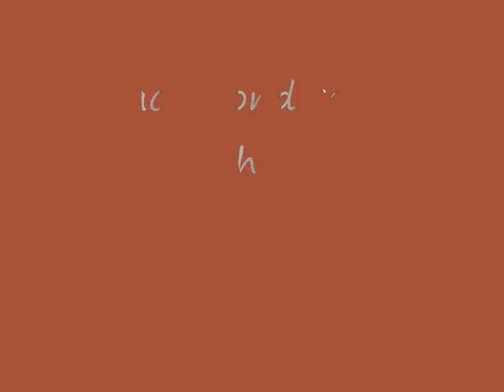Noahs Ark Painting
Me painting a Noahs Ark